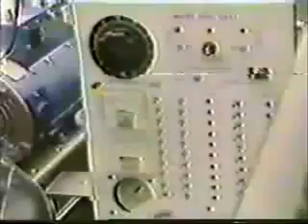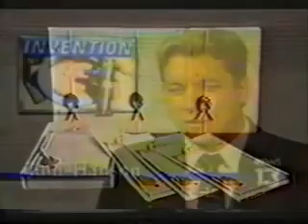Stan Meyer's water powered car demonstrated 1986 Channel 6 News, Columbus, Ohio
Stan Meyer's successful first run of his water powered car on Channel 6 News in Columbus, Ohio in 1986.